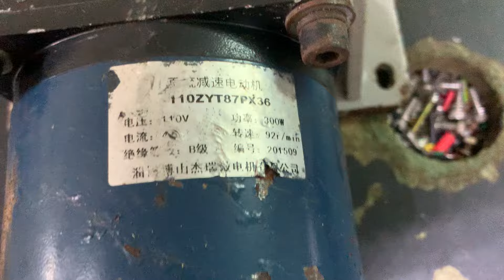Tời 24-110vdc : Siêu khoẻ có thắng (zalo 0965503208)